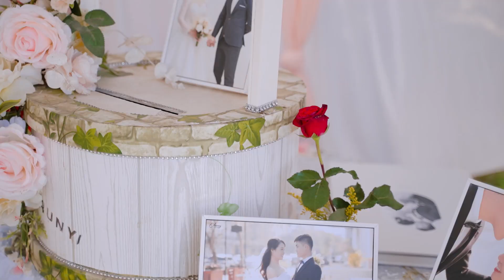PHIM TRUYỀN THỐNG TÚ NHI & ANH TUẤN 26-06-2022